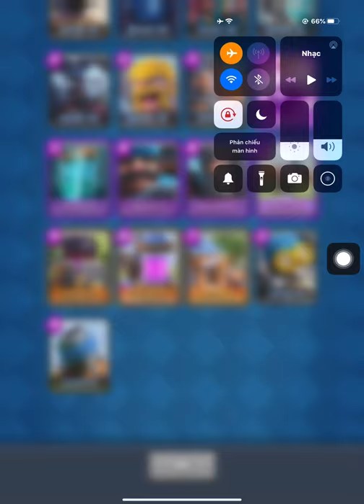Master the deck siege & air Best Deck - Clash Royale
Link DECK:
Follow him!